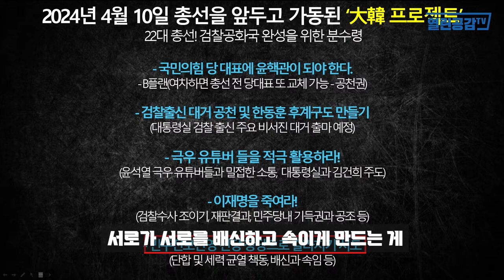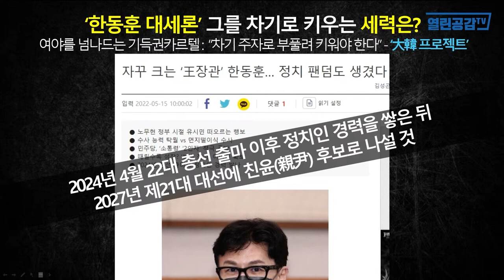한동훈 대통령 만들기 프로젝트 가동!